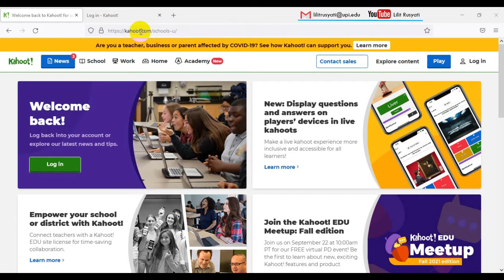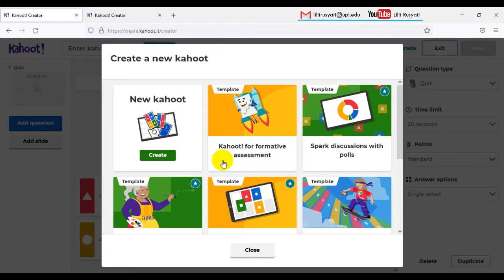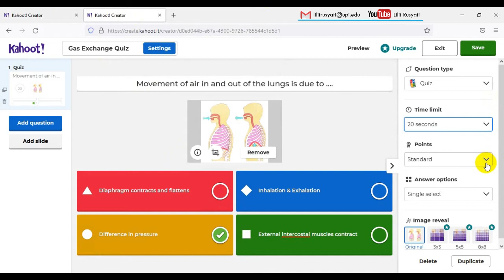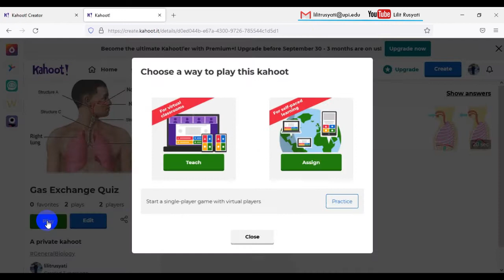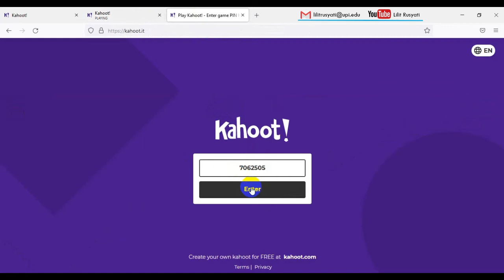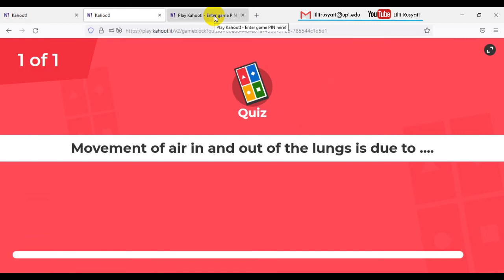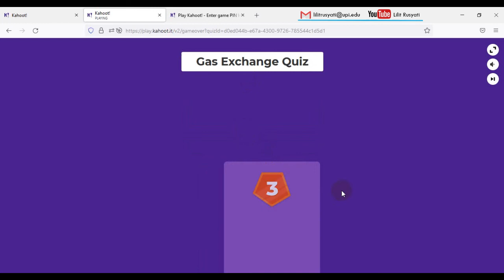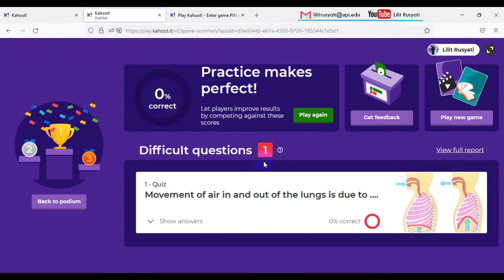Teaching Media and ICT Literacy: Kahoot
How to use Kahoot for science instruction.